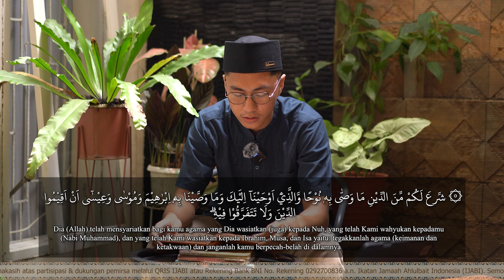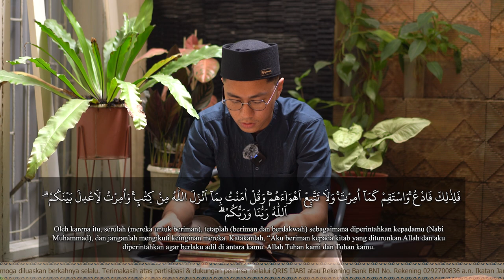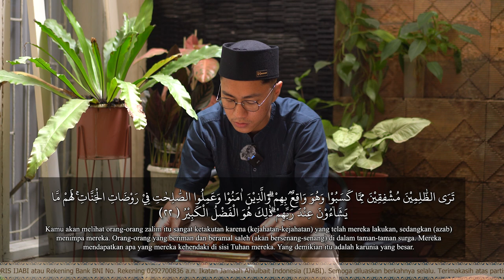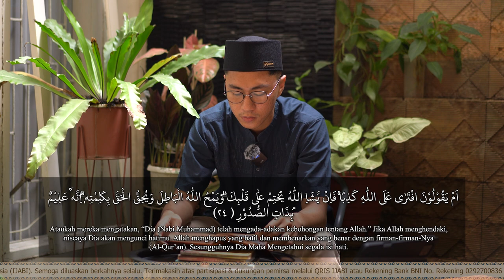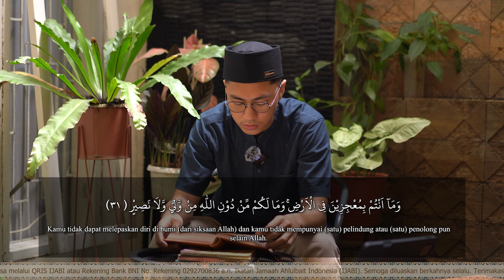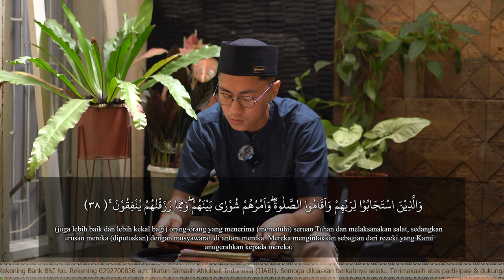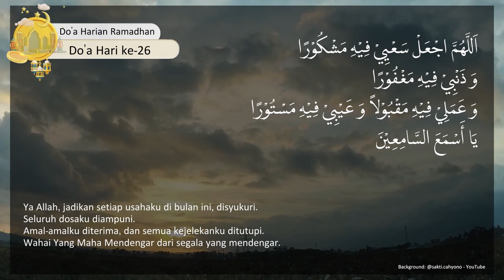Kebenaran Sebagai Isu Sentral dalam Religiusitas | Ustadz Rusli Malik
🗒️ Hari 26, Sabtu 6 April 2024
⏱️ Jam 05.00 WIB
📘  Kebenaran Sebagai Isu Sentral dalam Religiusitas
🗣️ Ustadz Rusli Malik